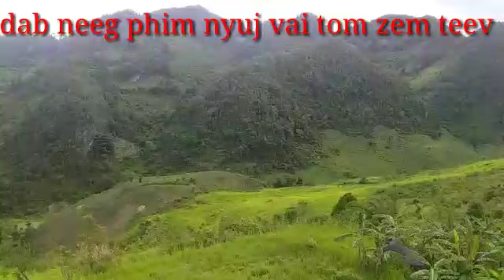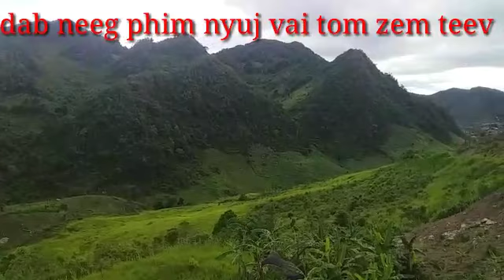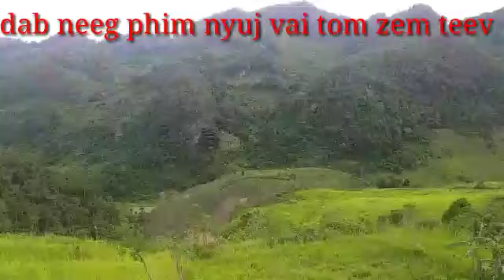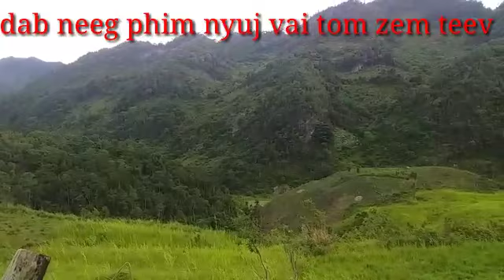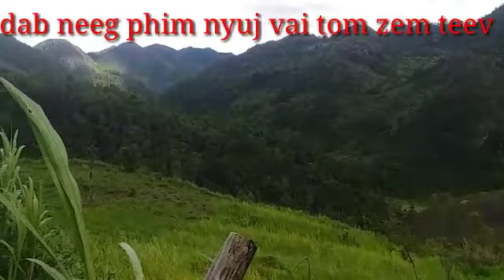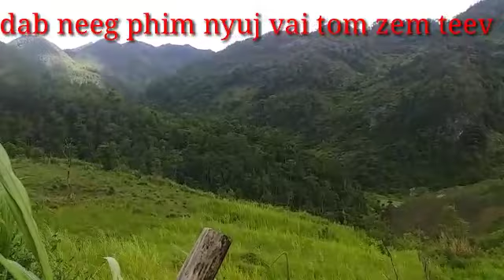dab neeg pim nyuj vai tom yawg zam teev 6/29/2019